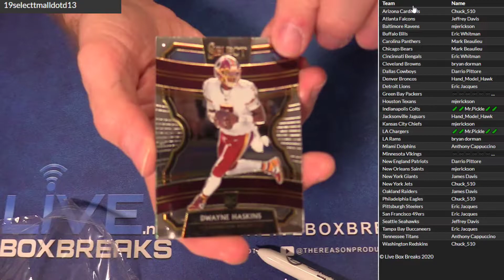2019 Select Tmall #13 LBB